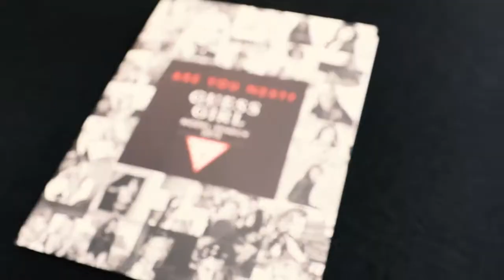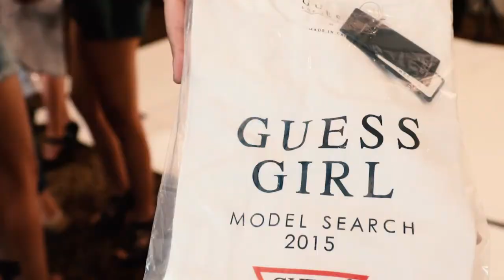GUESS GIRL INDONESIA - MODEL SEARCH TOP 40 (2015)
Copyright Guess Indonesia 2015
Video by Alvin V Tampanguma & Rudy Ferdianrus